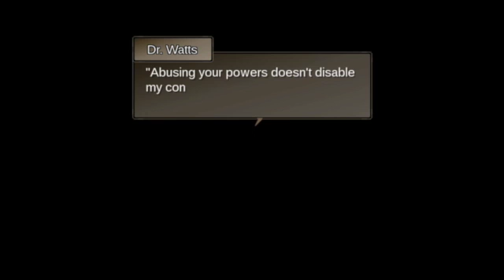So Much Adorableness!!! | To the Moon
A bit shorter than usual. This is a game on Steam called To the Moon. I hope you all have a nice day. Have a computer game I should play?